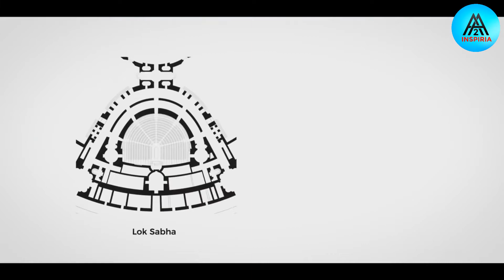क्या आपको पता है की Parliament के Central Hall में Fan उल्टे क्यों लगे हैं? | AF #2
क्या आपको पता है की Parliament के Central Hall में Fan उल्टे क्यों लगे हैं?

In this video, facts(rochak tathya/ रोचक तथ्य) you don't know Or facts you never knew. Today you will see this facts video in Hindi And together क्या आपको पता है की Parliament के Central Hall में Fan उल्टे क्यों लगे हैं? And Top Engimatic Fact & More Most Amazing Facts to see this video And this video is gonna be very interesting so watch the video till the end And I hope you liked the Amazing Facts #2

1. This video has no negative impact on the original works (It would actually be positive for them)
2. This video is also for teaching purposes.
3. It is not transformative in nature.
4. I only used bits and pieces of videos to get the point across where necessary.